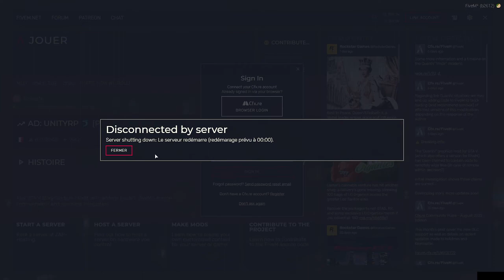[Enjoy Life FA] [LSPD/CPT-10] | Formation conduite pour nos agents | by REDIFFTWITCH